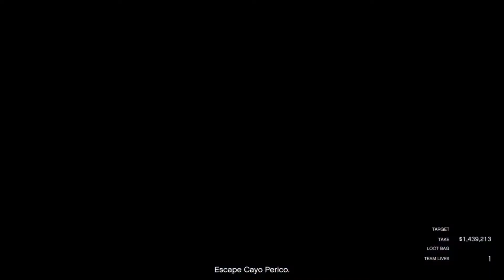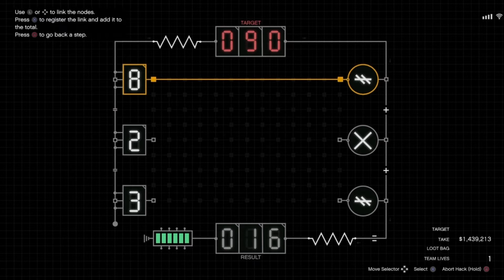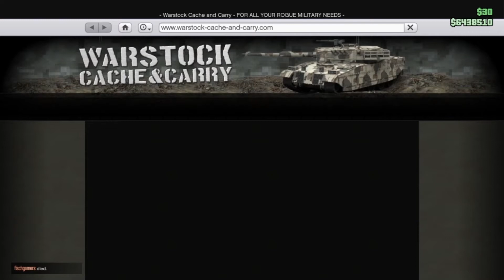Grand Theft Auto Online: The Cayo Perico Heist - #10: Going Solo (Finale)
Sorry about the missing footage (although it's not hard to assume what happens), but at least the heist is over now.